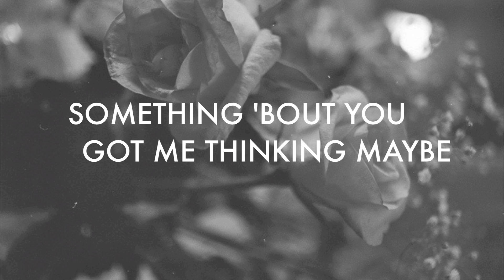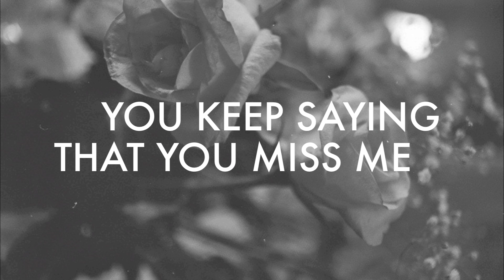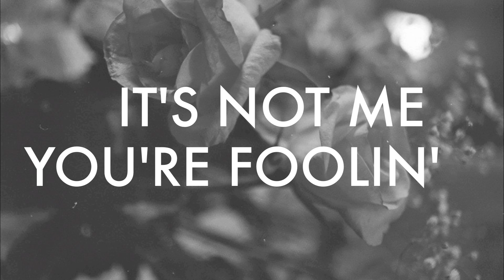Good Luck - Lenachka (Official Lyric Video)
"Good Luck" is a featured track from LENACHKA's self-titled debut EP 9/23/14, co-written by the artist and Grammy Award-winning producers Mike Elizondo and Charlie Peacock. Produced by Charlie Peacock (Chris Cornell, The Civil Wars, Brett Dennen, Ben Rector).

Lenachka is represented by Charlie Peacock and Twenty Ten Music, LLC